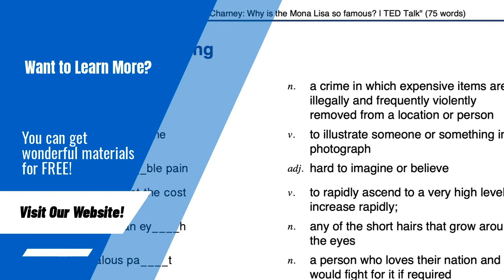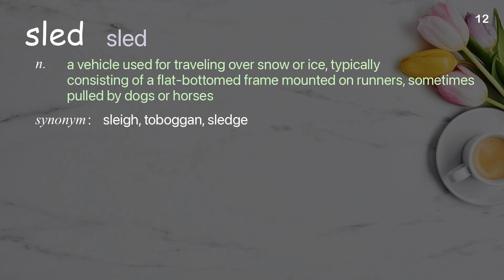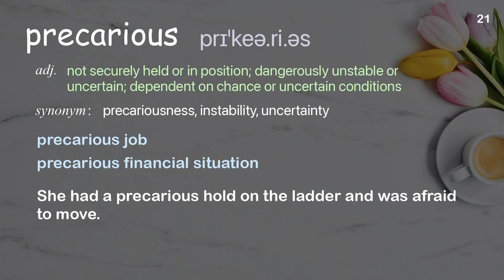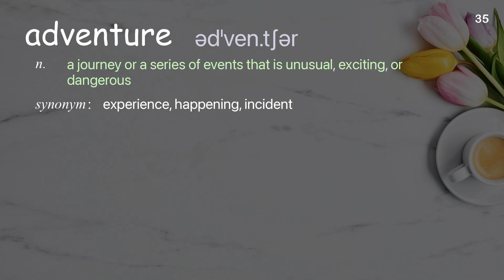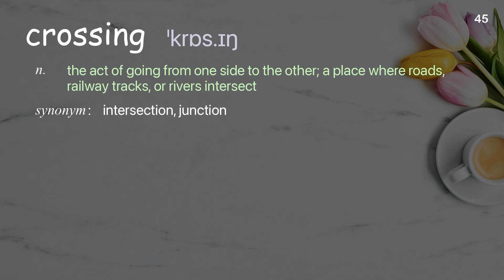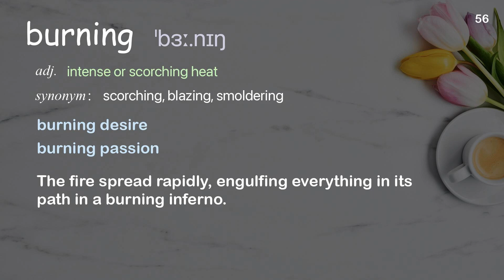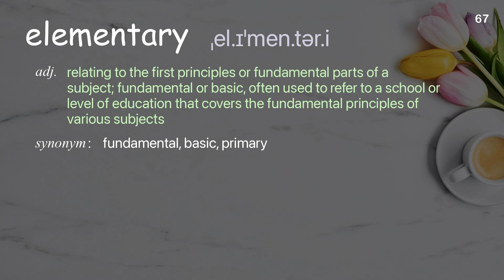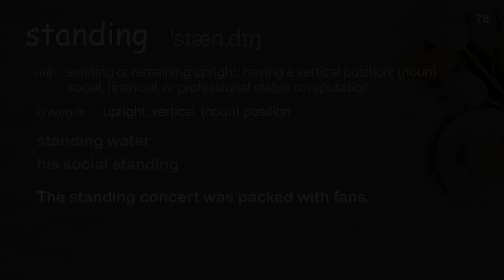78 Academic Words Ref from "Ray Zahab: My trek to the South Pole | TED Talk"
■PLEASE NOTE

■Reference Source
Ray Zahab: My trek to the South Pole | TED Talk